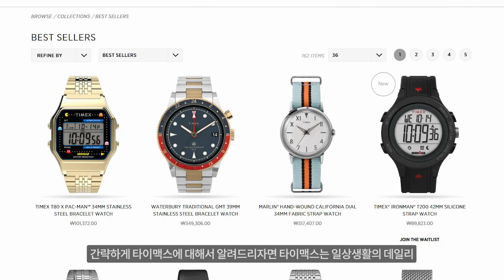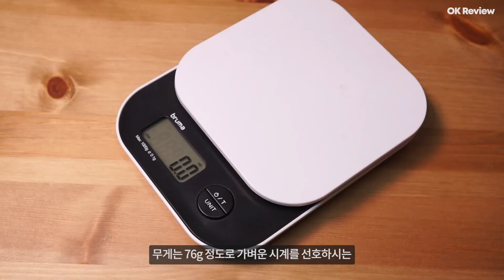조승우 시계, 타이맥스 익스페디션 리뷰 (T49905, 황동재질 시계입니다👍)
오늘 소개해드릴 제품은 타이맥스 시계 중에서도
일명 '조승우 시계'로 유명한 타이맥스 익스페디션, T49905 입니다.

이 포스팅은 쿠팡 파트너스 활용의 일환으로,
이에 따른 일정액의 수수료를 제공받고 있습니다.

▶제가 사용하는 배경 음악 플랫폼은 '아트리스트' 입니다.
(추천링크로 가입하신 분들은 2개월 추가 무료 혜택을 드립니다.)